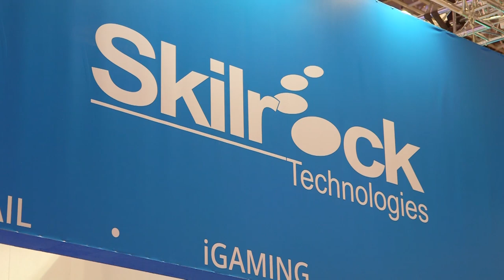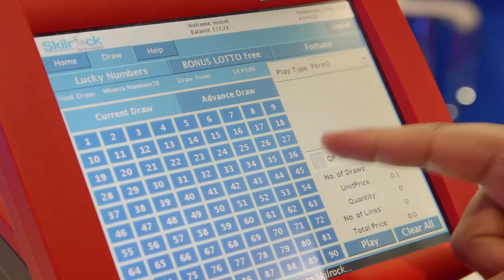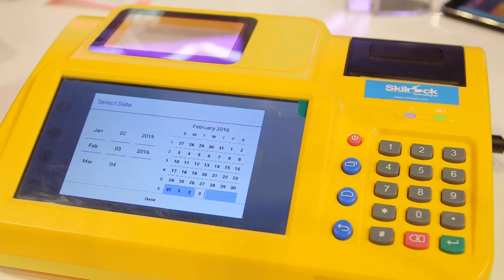ICE Totally Gaming 2016 || Skilrock Technologies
Skilrock's presence during ICE-Totally Gaming show 2016 in London.
Showcasing technology solution for Retail, iGaming and Self Service channels.